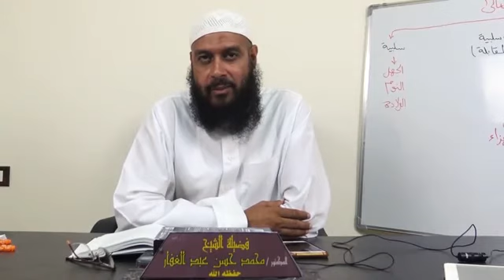سنن ابن ماجه - كتاب المساجد والجماعات ( 2 ) باب أين يجوز بناء المساجد 11 11 2019